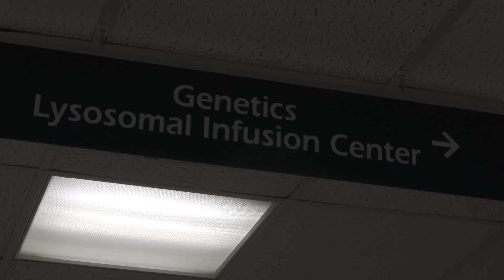Becoming a Genetic Counselor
Rutgers Department of Genetics, in collaboration with UMDNJ-Robert Wood Johnson Medical School and Saint Peter's University Hospital, offers one of the only undergraduate Genetic Counseling Certificate Programs in the United States. Students gain valuable hands-on experience that later helps them as they seek a coveted spot at a genetics counseling graduate school.